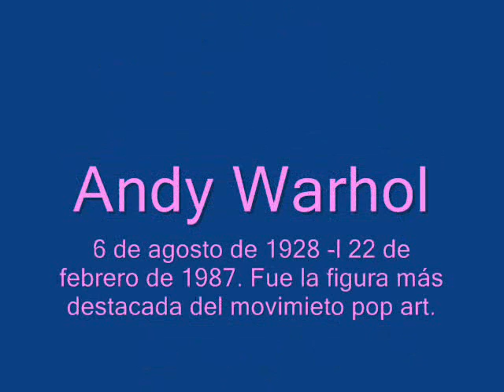Pop Art-Rivadeneira y Arana 8A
video realizado en clases de artes visuales